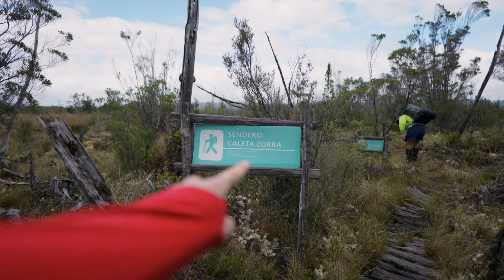Caminamos 100km en 7 días - Parque Tantauco - Chiloé Parte 2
Nos adentramos en el Parque tantauco para realizar el Sendero más largo, el Sendero Tantauco de casi 100km en Enero de 2023. En esta parte del sendero iriamos desde el refugio Piramide hasta Emerenciana, el que algunos llaman el tramo más dificil del sendero. Afortunadamente los días nos acompañaron y pudimos llegar sin problemas a Emerenciana para luego al día siguiente partir hasta Caleta Zorra. En la parte 3 de esta aventura te mostrare los ultimos días del sendero tantauco y nuestro encuentro con la mitica ranita de darwin.

Este es el equipo que utilizo para grabar y editar:

Mi Cámara Principal
Lente para cámara principal
Lente pargo para Cámara Principal
Mi cámara para viajes y buceo
Lente gran angular para mi cámara de viaje
Lente Macro para mi cámara de viaje
Lente largo para mi cámara de viaje
Cámara para el agua y acción
Computador con el que edito
Mi Drone
Mi Carcasa de buceo
Luz para buceo

Nos vemos en una próxima aventura!

0:00 Introducción
0:15 Día 3 - Refugio Piramide
1:00 Refugio Piramide - Refugio Emerenciana
3:58 Cuerdas camino emerenciana
4:40 Llegada a Emerenciana
7:13 Día 4 Emerenciana - Caleta Zorra
8:55 Llegada Caleta Zorra
11:10 Vuelta a Piramide